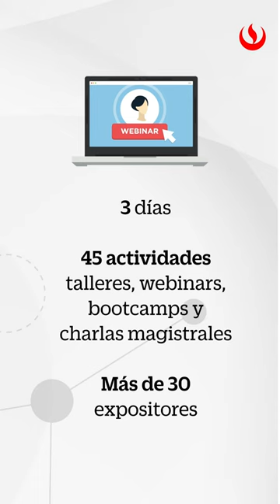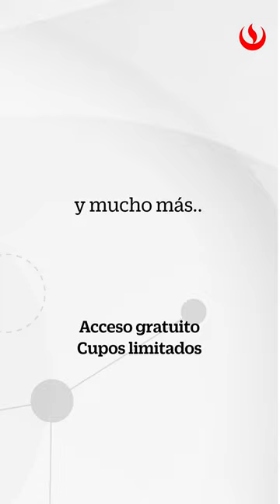Festival de Innovación Educativa UPC 2022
📢¡Únete al Festival de Innovación Educativa UPC 2022!📢
📌No olvides que el acceso es gratuito, solo necesitas ser docente de una institución educativa para formar parte del FIE.